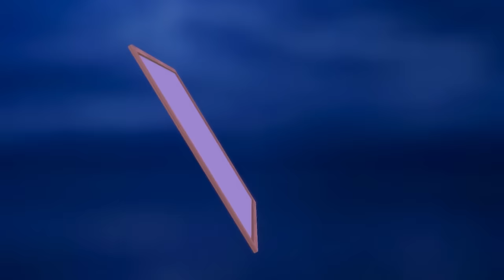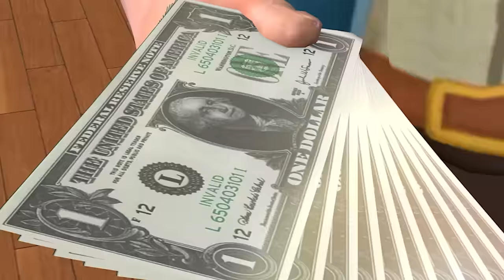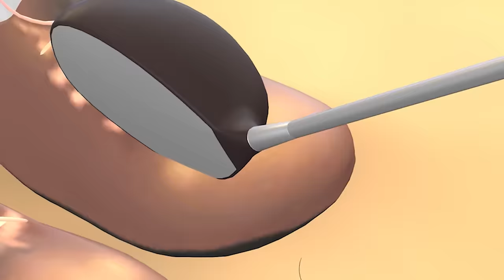Rich Mom vs Poor Mom - Scary Teacher 3D Animation || Buzz Lemon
Rich Mom vs Poor Mom - Scary Teacher 3D Animation || Buzz Lemon scaryteacher3d ​​​​​​​​ NickandTani​​​​​​​​ MissT​​